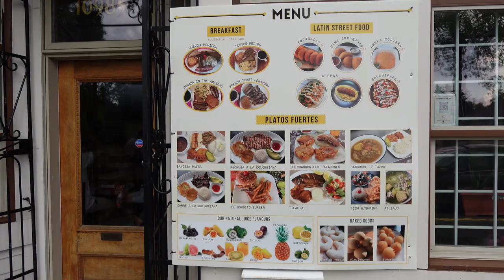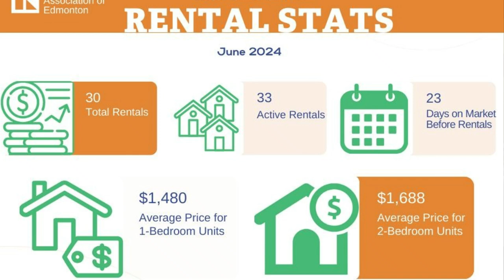Asi esta el mercado inmobiliario en Edmonton, Canada.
En este video te informo como esta actualmente el mercado inmobiliario en Edmonton, tambien te doy a conocer mucha informacion muy importante que te ayudara si estas pensando en adquirir una casa aqui en la ciudad de Edmonton.

Locacion donde se grabo el video, Restaurante sabor de los Andes.
Direccion:  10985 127 St NW, Edmonton, AB T5M 0T1